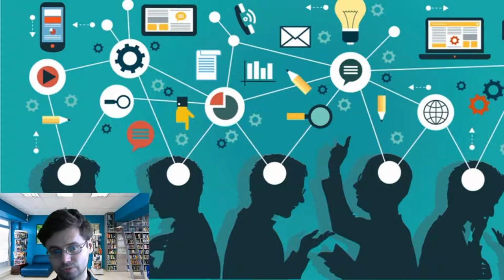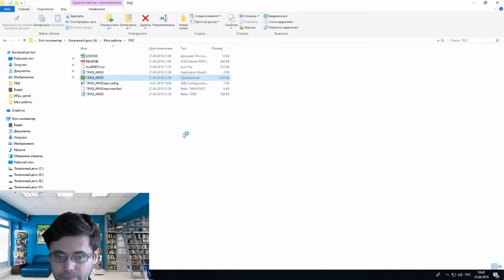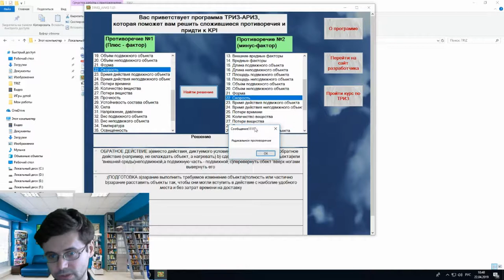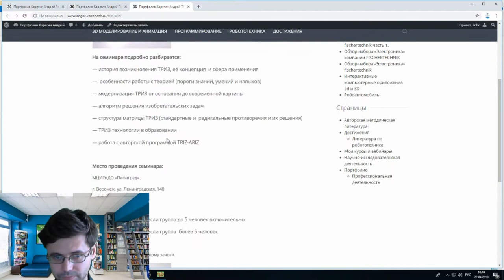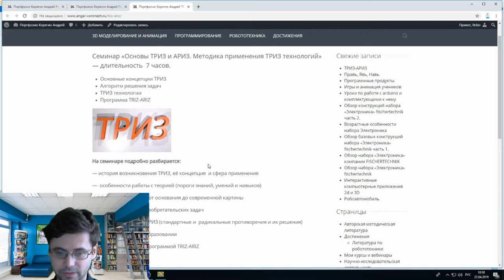Реклама ТРИЗ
Описание программы по работе с матрицей ТРИЗ

Очень интересны отзывы о работе программы и как матрица ТРИЗ помогла вам в решении задач.